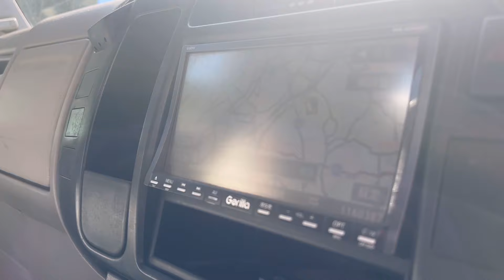【中古クレーン販売】PG付の5段ユニック！H22 日野デュトロ ワイド超ロング 積載3.5t 垂直パワーゲート付 ユニックURV295 2.9t吊 5段・ラジコン・フックイン・ワイドアウトリガ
★ご成約済みです。ありがとうございました。
似たようなクレーンを探すなら、トラック123の「クレーン在庫一覧」をご覧ください。

【再生中古トラック】2トンユニック/テールゲートリフト付きクレーン
希少価値の高い超ロング仕様の荷台(長さ440cm)です。
型枠や足場をはじめとした仮設資材などの運搬に適しています。
荷台後方には垂直パワーゲートが付いていますので、重量物の積み込みや個数が多く積み降ろしに時間がかかってしまう場合にも重宝します。
また垂直パワーゲートは上下の昇降の際揺れが少ないので、不安定な転がりやすい荷物を昇降するのにも役立ちます。
クレーンは5段ブーム、吊りトン数(クレーン荷重)2.93t、ラジコン付きです!
さらに、走行9.7万kmと少なめで、おすすめの1台です!
全国納車可能です。遠方の方も、お気軽にお問合せください。
業者様向け、現状販売も対応可能です。

H22年 ヒノデュトロ 積載3.5t ワイド超ロング 5段クレーン ラジコン フックイン ワイドアウトリガ
古河ユニックURV295 荷台L440 極東開発 垂直パワーゲート付き 走行9.7万km 小型2トンクレーン付き 中古トラック

車両型式:BDG-XZU424M エンジン型式:N04C 排気量:4.00L 燃料:軽油(ディーゼル)
排ガス適合 ターボ有 180PS DPR(排ガス浄化装置)装着車
最大積載量:3500kg 車両重量:4320kg 車両総重量:7985kg 車寸法:L691 W219 H268
AC PS PW AB ETC 左電動ミラー ナビ バックカメラ ウォームアップ機能
フロア6速MT 乗車定員:3名 走行:96,782km キャビン上にルーフキャリアあり

荷台寸法:L440 W206 H38.5 床:鉄 高床 地上高:90cm
セイコーラック アオリ穴4対 鳥居作業灯 鳥居フック2本 荷台下工具箱(小)1個
荷台の床、鉄板に張り替え済み

〈垂直パワーゲート〉
極東開発 600kg
形式:V601B-1MRT2
KIT NO.:10T043065N
ワイヤ長:L3680 R5700
寸法:L85 W206

〈クレーン〉
古河ユニック(UNIC) 5段 ラジコン フックイン ワイドアウトリガ 2.93t吊
型式:URV295 スペック:PK 製造番号:F427902 製造年月:2010(H22)年4月
PTOワイヤ式 敷板2枚あり

送信機
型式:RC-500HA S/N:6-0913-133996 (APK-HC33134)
受信機
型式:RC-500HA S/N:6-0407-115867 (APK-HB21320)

タイヤサイズ:215/70R17.5 123/121 J 9分山
スペアタイヤは新品 タイヤ灯左右あり

エンジン、ミッション正常に作動します。
クレーンのブームは垂れなく、動きもスムーズです。
ラジコンが付いていますので、吊り荷の近くでクレーン操作ができます。
クレーンは5段ブーム、吊りトン数(クレーン荷重)2.93tです。
室内は年式相応です。バックカメラ付きですので、超ロングボディでもしっかり後方確認ができます。
ナビ、ETCも付いています!
弊社にて車両全塗装、荷台床鉄板に張り替え済みです。
荷台の長さが440cmありますので、型枠や長尺物などをたくさん積みこめます。
アオリ穴4対あいていますので、積み荷をしっかり固定できます。
荷台後方には垂直式のパワーゲートが付いています。
このタイプのゲートは上下に動作する際に揺れが少ないのが特徴で、酸素ボンベやドラム缶などの転がりやすいものを荷上げ・荷降ろしする際に重宝します。
中型免許以上(8t限定可)で運転可能です。
この車両は、現在一時抹消中です。(検査を通す際に、積載が多少変わる可能性がございます。)

構造材、プレカット材、内装資材、サッシなどの建築資材や、足場をはじめとした仮設資材、ボンベやドラム缶などの運搬に。
建設土木業、運送業、設備・機械屋さんなどの様々な業種でお使いいただけるクレーン付きトラックです。

ご購入時に排ガスマフラーの洗浄をしていただくことで、より長く安心してお使いいただけるかと思います。(※別途料金)
クレーンの年次点検も承ります。
料金など、お気軽にお問合せください。

【支払総額について】
※中古車の購入には「車両本体価格」のほかに「諸費用」が必要です!※
支払総額(税込)=車両本体価格+諸費用
諸費用とは、自動車税や自動車重量税などの「法定費用」と、購入時に最低限必要な「登録代行費用」、「保険料」のことを指しています。
諸費用には含まれない「保証料」「整備費用」「法定点検費用」「納車費用」は、すべてオプション費用となります。
※支払総額は店頭納車を前提にしています。自宅への納車をご希望された場合などは、別途納車費用がかかります。
※弊社の所在する所轄運輸支局以外で登録する際や、車の定置場所、登録月によって、手数料や税金の額が異なる場合があります。
詳細は、お気軽にお問合せください。

ご購入時に車体のみ、予備検査受けまで、車検受け納車とお選びいただけます。
現車確認をご希望の場合は、お手数ですが事前に必ずご連絡をお願い致します。
お見積もりをご希望の場合は、ファックス番号またはメールアドレス、ラインIDをお知らせいただけますとスムーズな対応ができます。

トラック123のLINE公式アカウント⇒ID:@490hgjkb(※友達追加から、IDで検索していただくことも可能です。)
《LINEからのお問合せ方法》
ラインアプリを開く→ホームタブ→検索ボックス内に「トラック123」→公式アカウントタブまたは、ページ下部公式アカウントへ移動
→友達追加→トーク画面より、氏名、お問合せ内容を送信ください。

弊社で販売している車両は『再生中古トラック』です。
大阪から全国へ、高品質かつお求めになりやすい価格にて、お客様がお仕事で安心して使っていただける各種中古トラックを販売しております。

有限会社フリーマーケット123 (TRUCK123本店 中古トラック買取・販売)
〒576-0004
大阪府交野市大字私市258-23
(京阪河内森駅の踏切を超えて3本目の電柱より広告が出ていますので、広告の矢印に従ってご来店をお願いします。)
店舗営業時間:9:00～17:00(日・祝休業)

■トラック123の中古トラック販売情報

再生中古トラックに関するお役立ち情報や販売情報を多数ご紹介しております!

■グーネット TRUCK123(トラック123) 店舗紹介

過去の販売実績を掲載しています!

■中古トラック販売店 フリーマーケット123 ヤフーSHOP(大阪府交野市)

■フリーマーケット123 トラックバンクSHOP 店舗と販売情報

■【車のパーツ販売】ヤフーかんたん決済でスピーディに対応!

■トラック123 スクエア(カード決済可能!中古トラック・部品・パーツなど販売)

■メルカリSHOP トラック123(フリーマーケット123)